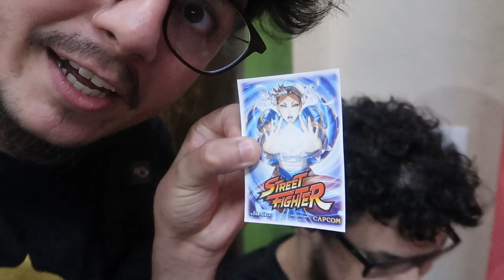Gameplays Físicos, Review de produtos e análise das artes de Theros! Vlog Semanal #1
Estamos de volta com os vlogs semanais!
Acompanhem o dia-a-dia dos bastidores do meu trabalho com produção de conteúdo!